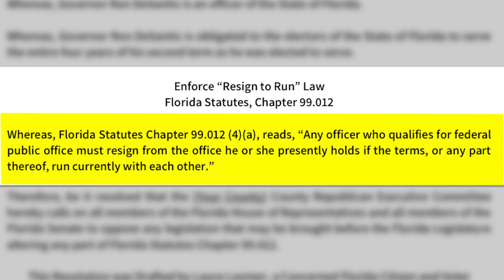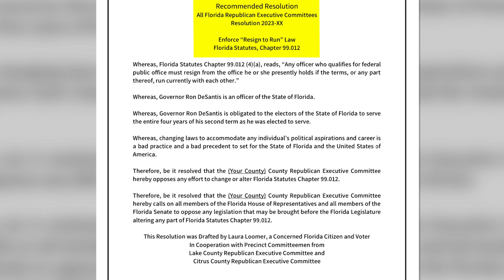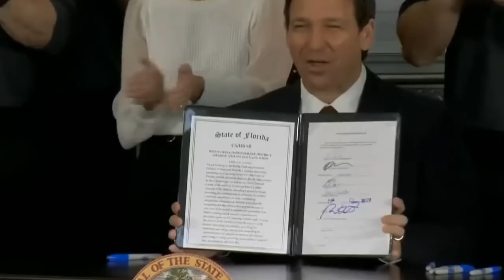The Worst Kept Secret in Florida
What is the worst kept secret in Florida? Ron DeSantis is running for President against Donald Trump in 2024. But, you will want to watch this video to find out why he hasn’t filed yet, and how he’s trying to get the Florida legislature to change a Florida election law that would require him to resign his seat as Governor if he were to run for President in 2024.

You can also follow her on Twitter, Gab, Truth Social, and Gettr @LauraLoomer.